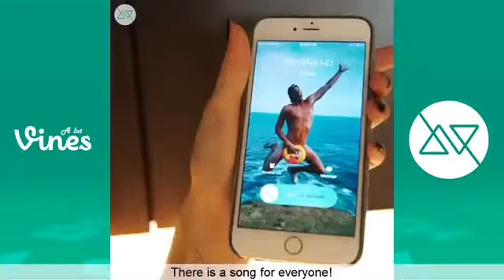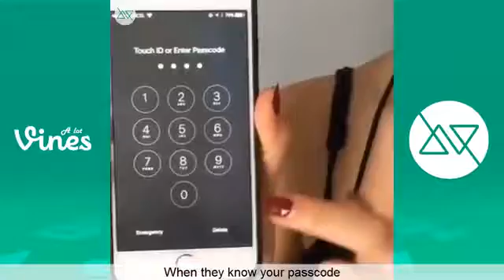Try Not To Laugh Or Grin While Watching Amanda Cerny Instagram Funny Videos 2016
Try not to laugh or grin while watching Amanda Cerny Funny Instagram Videos 2016

Make sure to check out Amanda Cerny on Instagram /